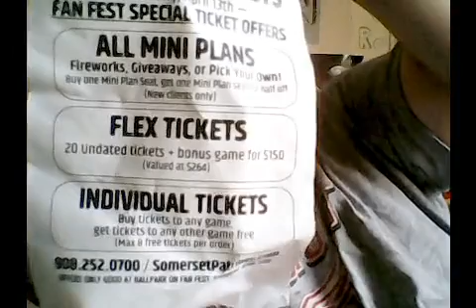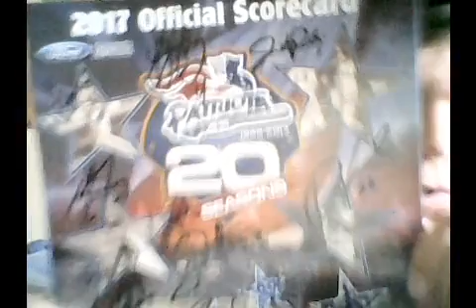What I got at The Somerset Patriots Fan Fest 2019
Today I show you what I got at the Somerset Patriots fan fest last weekend